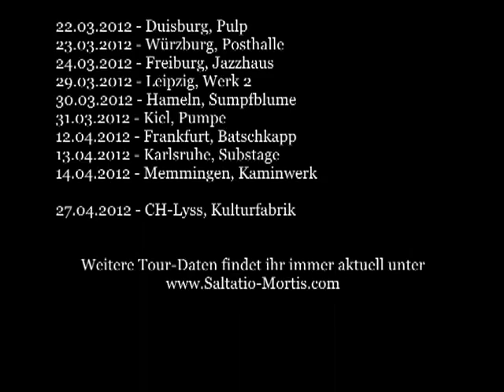Weihnachtskalender Türchen 22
In unserem diesjährigen Weihnachtskalender seht ihr den Entstehungsprozess zu "Sturm aufs Paradies"